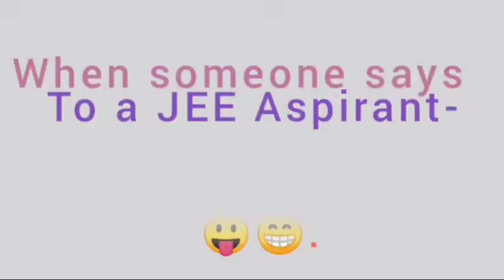when someone ask about your exam preparation.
chek out my other creations-